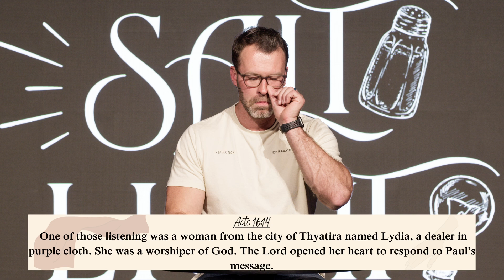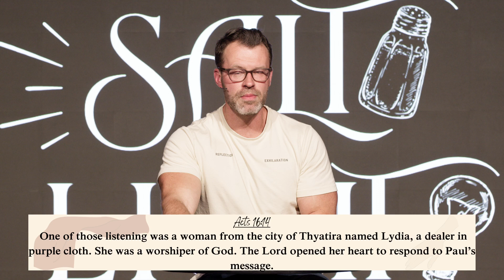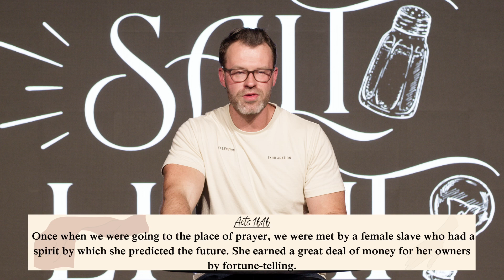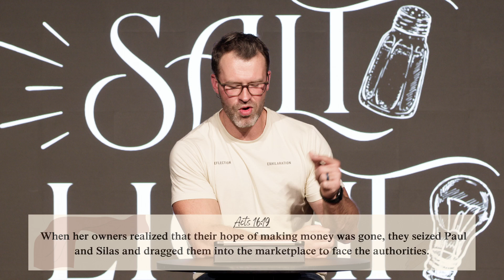We Liberate | Salt & Light | Dave Sylvain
In this powerful message from the 'Salt and Light' series, Pastor Dave explores Matthew 5:13-16, revealing what it means to be the salt of the earth and the light of the world. Discover the covenant connection and our identity and responsibility as Christians. Learn practical ways to live out this calling through stories from Acts 16, including Lydia's conversion and Paul and Silas' miraculous jailbreak. Key themes include proclaiming freedom, opposing bondage, and staying faithful in adversity. This message challenges us to share the gospel, help those in bondage, and remain joyful in difficult times.

Where You Are Church is an online church that helps you reconnect with God through practical content and a growing community. Join us live for the message and church online on Sundays at 9am and 10:30am EST.